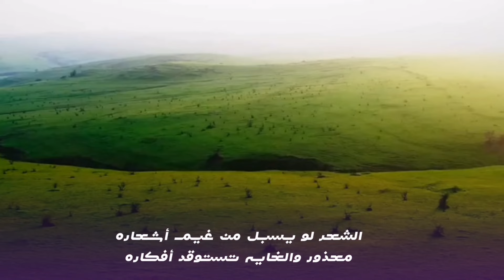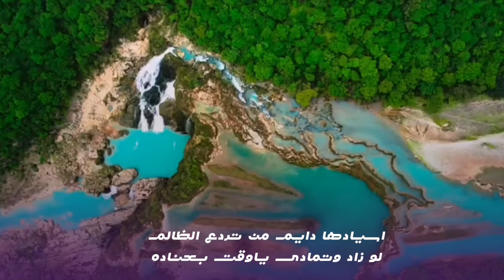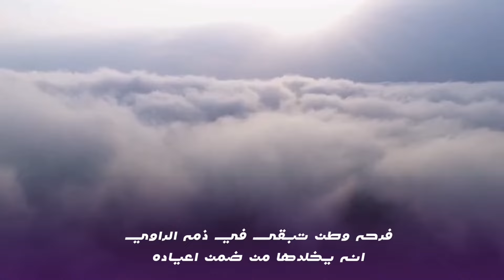طلال اليافعي || فرحو وطن حصرياً2024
الكلمات::

الشعر لو يسبل من غيم أشعاره
معذور والغايه تستوقد أفكاره
لانه على موعد لايقبل أعذاره
كالفرض استوجب حله وميعاده

فرحه وتتسابق الناس والعالم
لوصولها عجله والكل متوالم
اسيادها دايم من تردع الظالم
لو زاد وتمادى ياوقت بعناده

الشهم والقائد الفذ بوطارق
في الفرقد الاوسع نجمه لنا شارق
ويوم المحك اسمه من شكل الفارق
وحده ولاغيره في مقدم القاده

يالقائد الملهم هاذى الزمن فوض
شأنه ومنزالك مايوم يتعوض
واذا بداء طاري بالحال يتروض
قدام وقفاتك من عزم واراده

خلفك على الداعي فرسان لاتخشى
كلما تنديها مثل البحر تغشى
للموت وراده ونفوسهم عطشى
ونيرانهم حمراء دايم ووقاده

سالم ولك مني تقدير لايوصف
من هيبته لأجلك هاذى الزمن يوقف
يامن تجي صوبه في ساعه الموقف
وتلقى الدرك عنده دايم على العاده

ومحمد المرجع والشرع دستوره
فزعات له تبقى في الكون مشهوره
وان كان راجعنا في المجتمع دوره
العرف منهاجه ومقر ميلاده

مبروك ياقبله وملاذ للناصي
وهلاك يلقاها كل من أتى عاصي
ابعث لها ودي ومقام اخلاصي
مع كل تقديري ببيان وإشاده

(فرحه وطن تبقى في ذمه الراوي
انه يخلدها من ضمن اعياده )